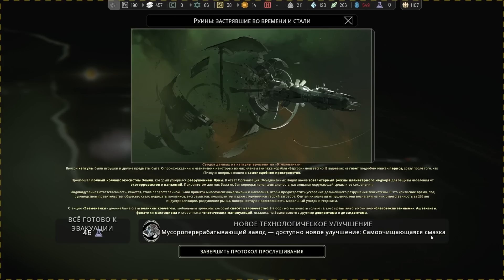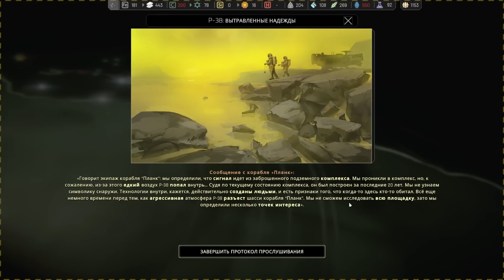IXION _ Большое путешествие! _ #16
IXION сочетает в себе городское строительство, элементы выживания и исследования в захватывающей "космической опере", в которой вы путешествуете по звездам. Вы отправились в опасное путешествие в должности администратора космической станции Tiqqun, и перед вами стоит задача найти новый дом для человечества после того, как Земля больше не может выполнять его функции.

Поддержание работоспособности станции и управление ее полетом потребует искусных навыков и стратегического мышления, поскольку вам приходится одновременно обеспечивать целостность корабля, искать новые ресурсы и управлять энергопотреблением.